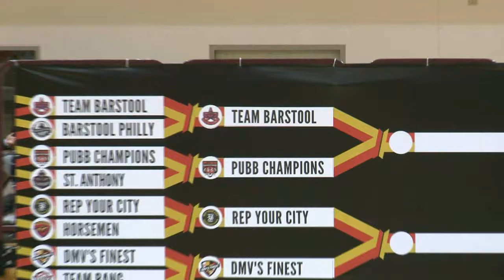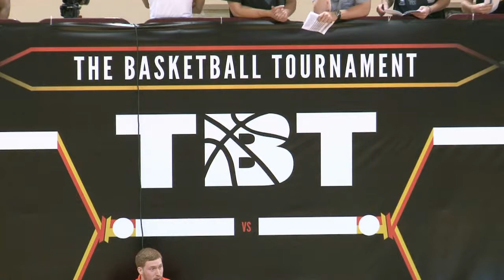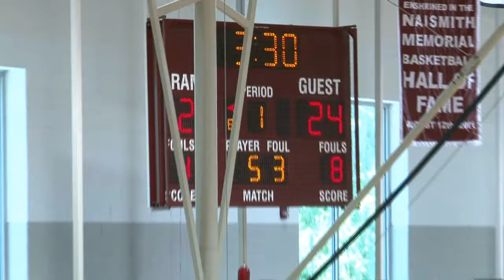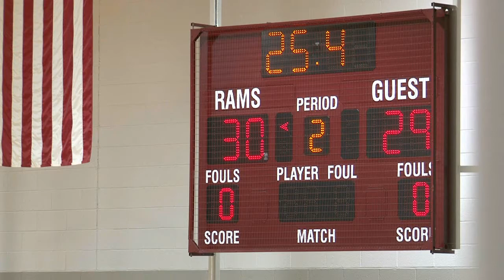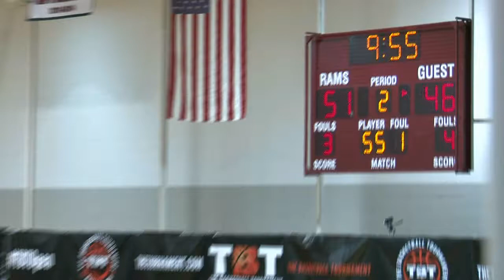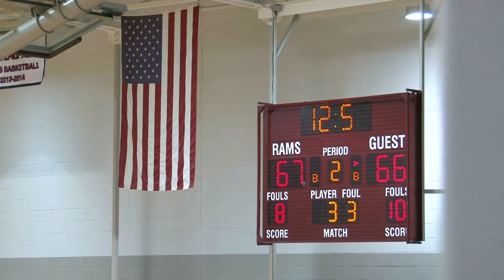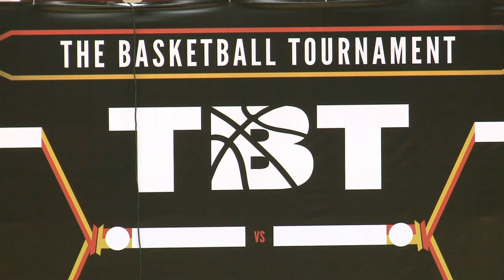Princeton University Basketball Champions vs Team Barstool 6.7.14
PUBB vs Team Barstool!! Round 2 of The Basketball Tournament at Philadelphia University - June7, 2014.HD Game Video from Court 1 at 1PM!